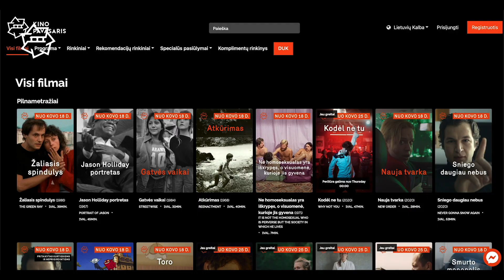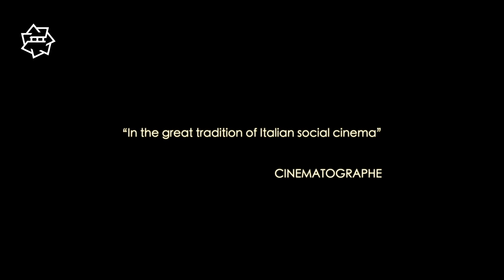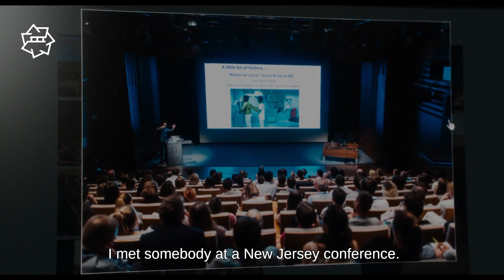Ką žiūrėti „Kino pavasaryje“? Rekomendacijų rinkinys, kuris padės nepamesti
Ne paslaptis, kad Lietuvoje tikras pavasaris kino mėgėjams ateina kiek vėliau už kalendorinį. Šiemet jis startavo kovo 18 dieną su 26-uoju Vilniaus kino festivaliu „Kino Pavasaris“. Mus ir vėl džiugins kruopščiai atrinkta kokybiško meninio kino programa, kurioje savo filmą galės atrasti nuo paprasčiausio iki paties išrankiausio žiūrovo.
Žinome, kad toks ilgas filmų sąrašas gali susukti galvą, tad padėsime jums nepasimesti. Siūlome net septynis jūsų dėmesio vertus filmus, kuriuos galite žiūrėti „Kino Pavasario“ virtualiajame kino teatre.